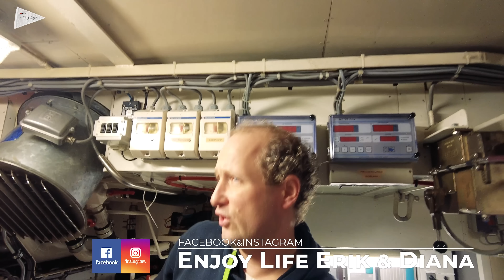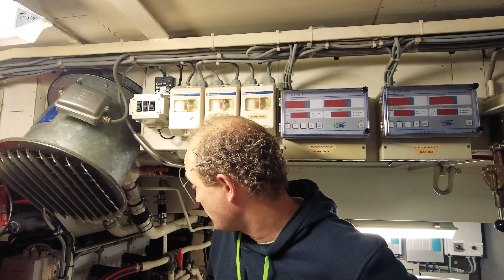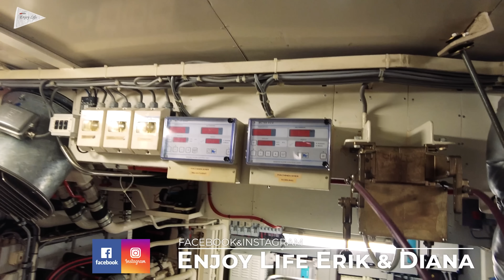REFIT BORRELBOOT PLANNING DOORNEMEN #133 YACHT VLOG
00:00 intro
00:52 Kanaaltrailer
01:50 vertrek Dordrecht
02:37 onderweg
05:27 Aankomst Roompot
06:32 op de Helena
14:14 machinekamer
30:59 Koffie